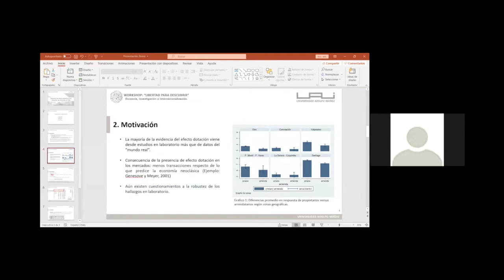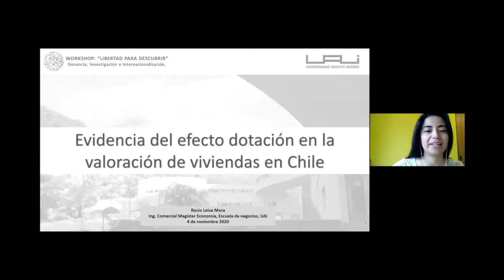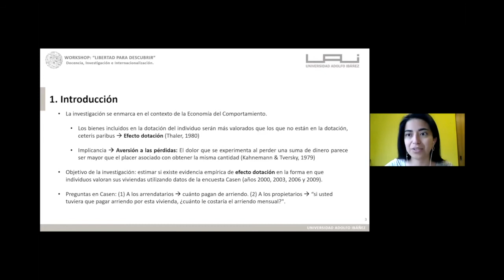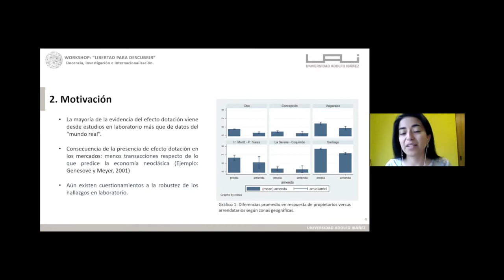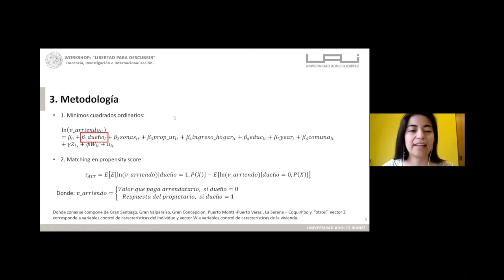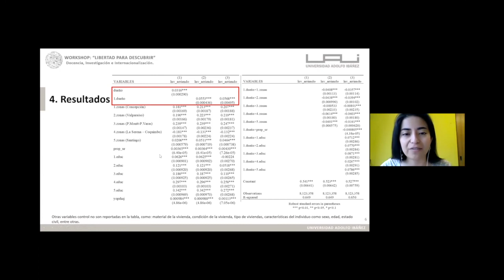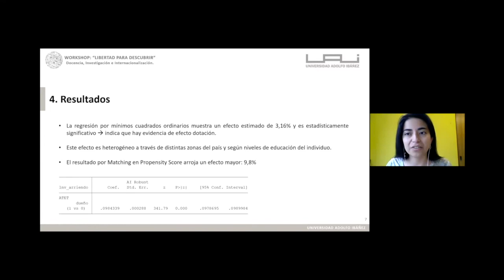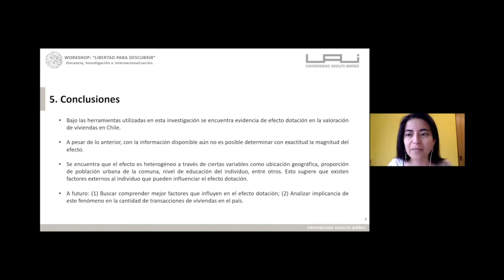Concurso FEI 2020 | Andrea Repetto - Rocío Leiva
El miércoles 4 de noviembre, la Dirección de Investigación UAI realizó el Workshop "Libertad para descubrir: experiencias en la formación de estudiantes en investigación", donde los participantes del Concurso de Formación de Estudiantes en Investigación 2020 tuvieron la oportunidad de presentar sus investigaciones.

En esta ocasión, Rocío Leiva presenta su trabajo titulado: "Evidencia del efecto dotación en la valoración de viviendas en Chile"